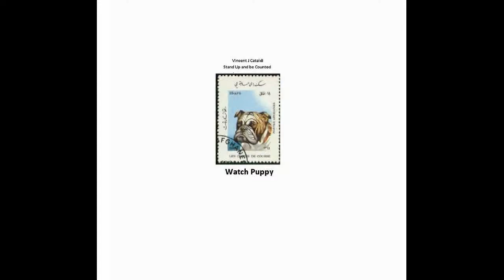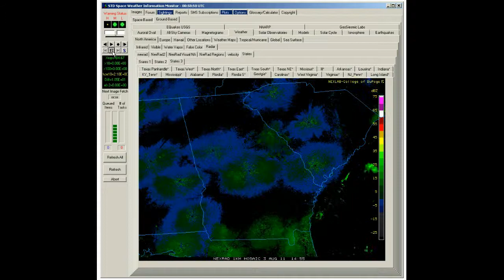NexRad II - State of Georgia - Detail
NexRad II - State of Georgia - Detail.avi